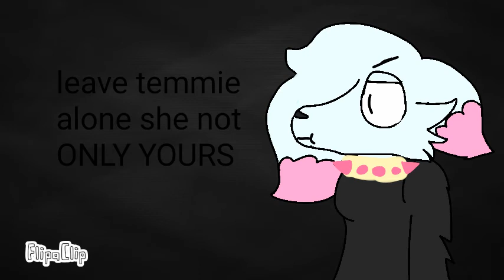Just a lazy video for poppy the havaesen (or whatever)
If there any mistakes then you know the title